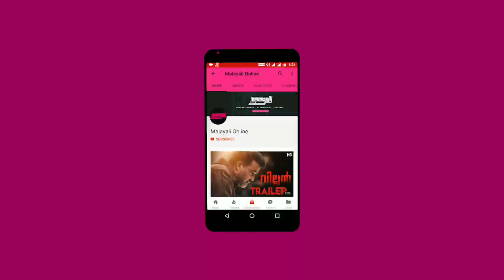ഇക്ക ആദ്യ ദിനം വാരിക്കൂട്ടിയത് കോടികള്‍, മുരുകനെ മലര്‍ത്തിയടിച്ചോ? | Uncle First Day Collection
Entertainment | Health Tips | Technology | Gossips | Malayalam Spicy News | Movie Reviews